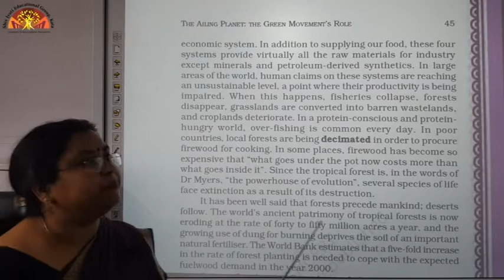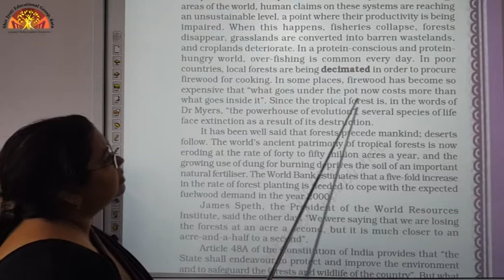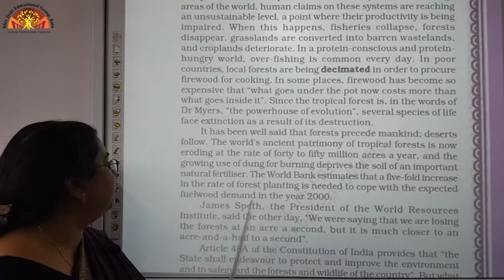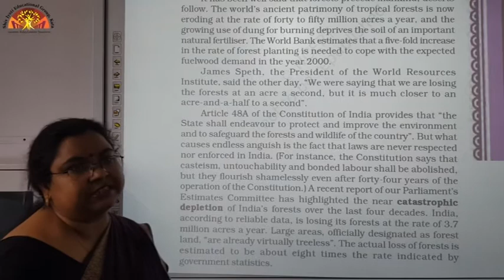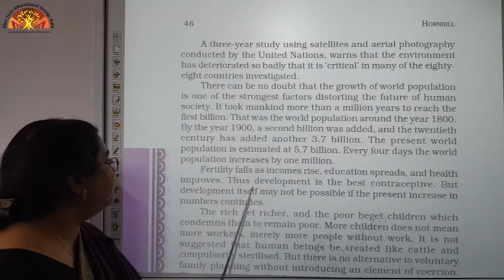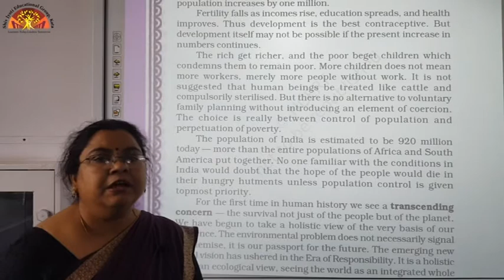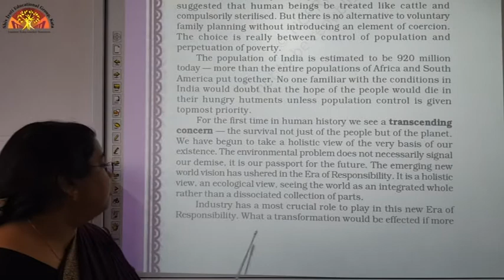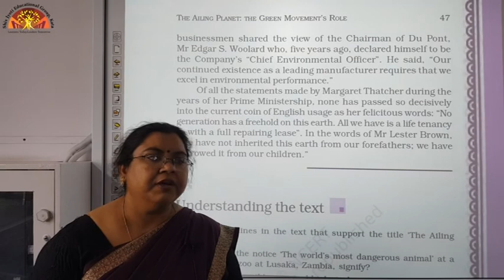Class 11 English Hornbill Ch 5 The Ailing Planet the green movement's role {Link 2}